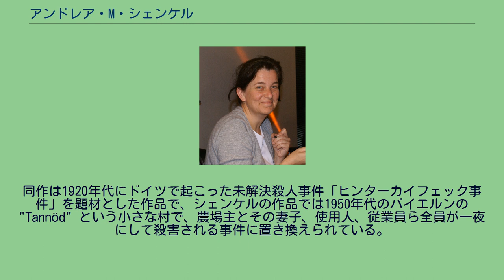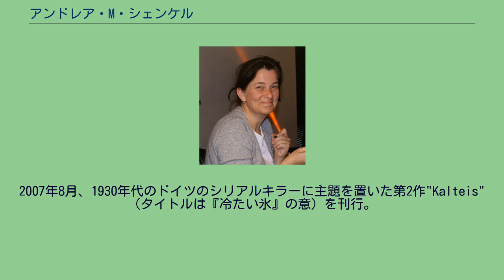アンドレア・M・シェンケル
アンドレア・M・シェンケル（Andrea Maria Schenkel、1962年3月21日 - ）は、ドイツの作家。
レーゲンスブルク出身。
2006年、『凍える森』（原題：Tannöd ）でデビューした。
同作は1920年代にドイツで起こった未解決殺人事件「ヒンターカイフェック事件」を題材とした作品で、シェンケルの作品では1950年代のバイエルンの"Tannöd" という小さな村で、農場主とその妻子、使用人、従業員ら全員が一夜にして殺害される事件に置き換えられている。
一家はあまり友好的でなく欲深く気難しい性質のために、周囲からあまり良く思われていなかったが、事件後、村は恐怖に支配された。
犯人は判明していない。
ドイツ本国では12万部売れており、フランス、イタリア、オランダ、スウェーデン、ノルウェー、デンマークなど海外でも出版され、映画化の権利も売られる予定である。
『凍える森』は2007年にドイツ・ミステリ大賞の国内スリラー部門とグラウザー賞新人賞の受賞作となり、2008年にはスウェーデンで優れた翻訳ミステリ小説に贈られるマルティン・ベック賞を受賞した。
英語版は2008年6月5日に"The Murder Farm" のタイトルで出版された。
2007年8月、1930年代のドイツのシリアルキラーに主題を置いた第2作"Kalteis" （タイトルは『冷たい氷』の意）を刊行。
同作もドイツ・ミステリー大賞国内スリラー部門を受賞した。
2年連続で同賞を受賞したのはシェンケルが初めてである。
第4作"Finsterau" は2012年3月に出版された。